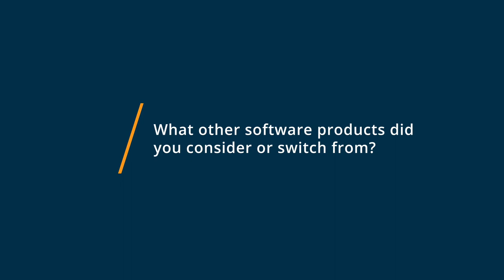Thryv Review 2020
Unbiased Thryv Review 2020

Thryv Reputation Management allows you to take control of and protect your reputation online, one star at a time. Generate reviews and respond all from one place.

What is Reputation Management Software?
Reputation Management software helps organizations keep on top of what is being said about the organization and their products in various blogs, social networks, and media.